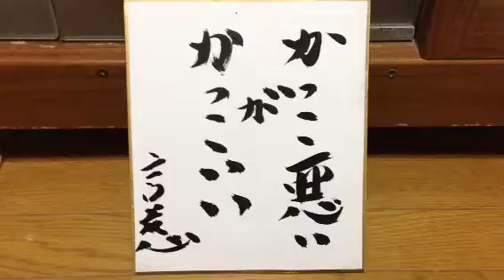生き方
生きろ